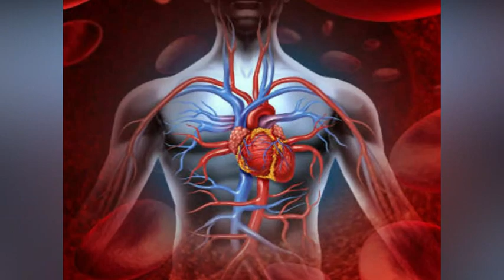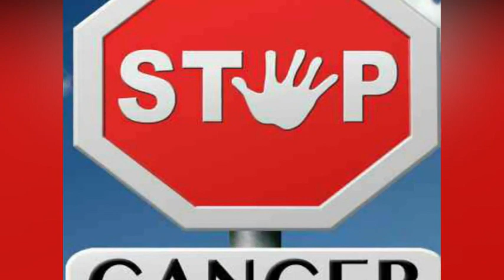What are the advantages and disadvantages of blood donation in Tamil | Rahul Health tips in Tamil